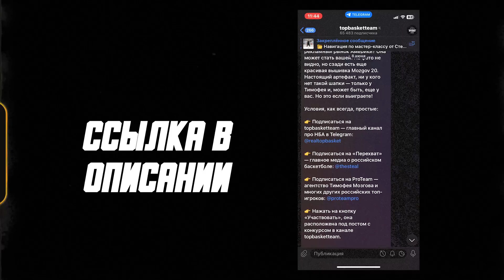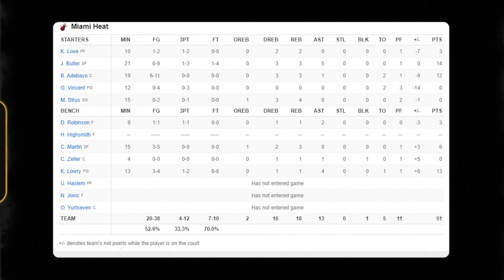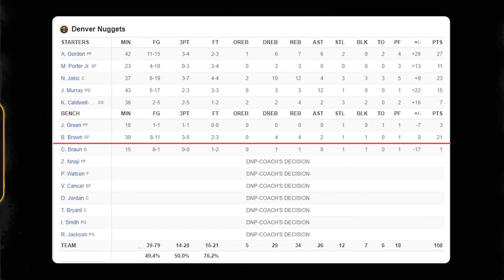😳😨ТРАВМА НИКОЛЫ ЙОКИЧА! ПЕРФОМАНС ААРОНА ГОРДОНА! ЧТО ПРОИСХОДИТ С МАЙАМИ? ФИНАЛ НБА ДЕНВЕР VS ХИТ!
✔ Или @topbasketteam

Приятного Вам просмотра и заранее спасибо за репосты, лайки и комментарии 🙏